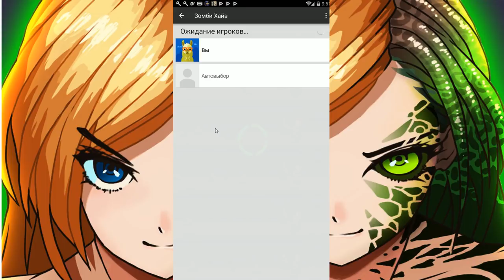Zombie Hive 1000 ЭТАЖЕЙ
Zombie Hive – увлекательный экшн на андроид, где вам предстоит небольшой командой, выполнить опасную миссию по уничтожению зомби. В огромном исследовательском центре по изучению оружия, который располагается на 1000 этажей, уходящих глубоко под землю распространился вирус и все работники превратились в зомби. Вашей команде выпала опасная миссия спуститься в этот центр и выяснить причину возникновения инфекции. На каждом этаже вас будут подстерегать опасные зомби, расстреливайте их с помощью мощного оружия и спускайтесь все ниже в логово ужасных монстров и непобедимых боссов. Исследуйте все этажи и помогайте выжившим людям покинуть секретный центр.